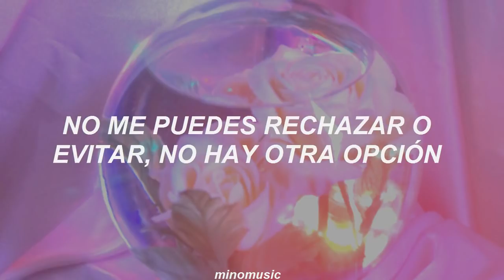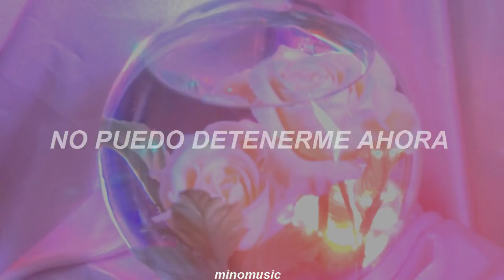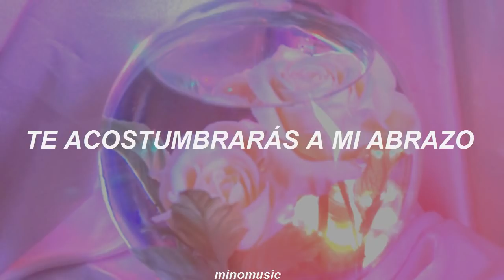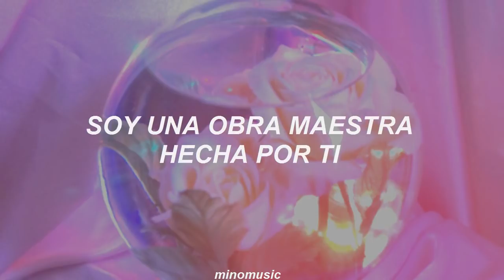Fantasy - JBJ [Traducida al Español]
JBJ - Fantasy (Sub. español)
Artista: JBJ
Álbum: FANTASY